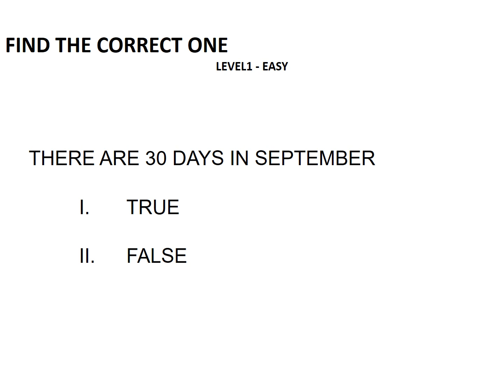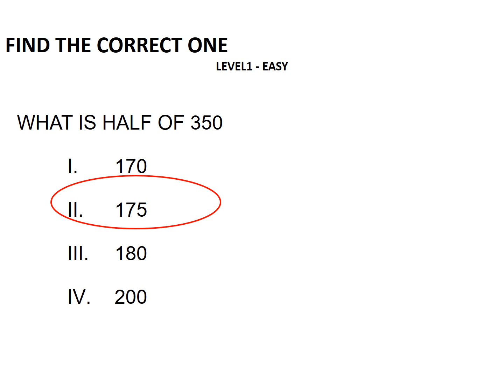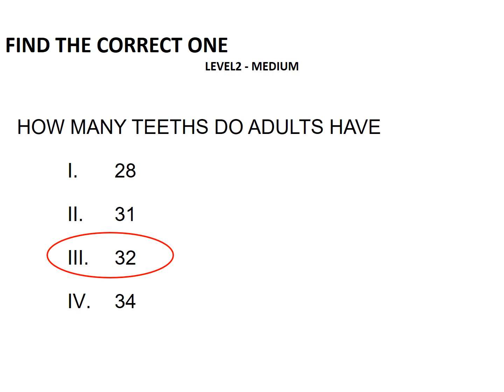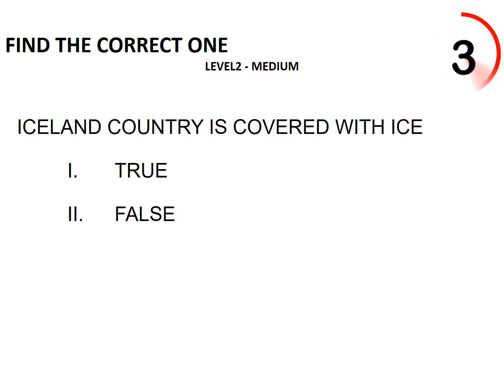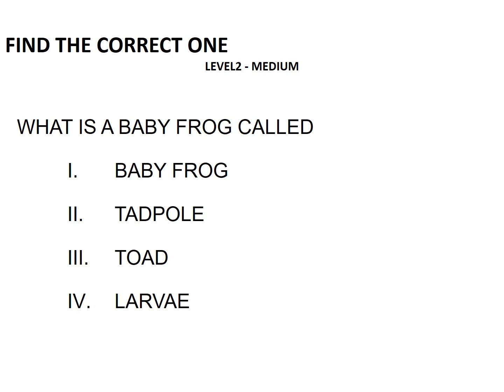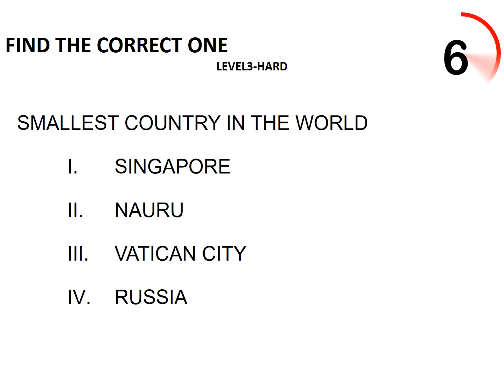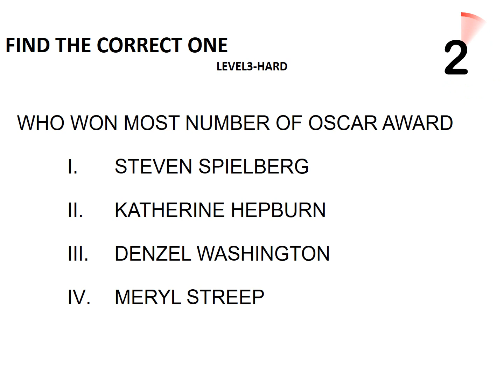General Quiz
Family Games
Find odd one out
Riddles
Family Fun
Quiz for all
Maths Quiz
Find odd emoji out